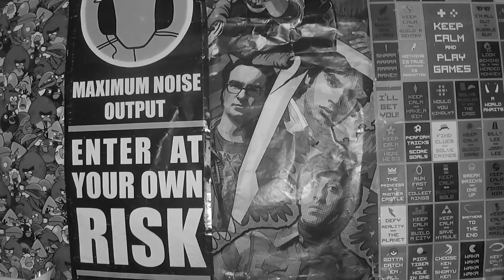Kendte Youtubere: Fyrværkeri Springer I Min Hånd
BESKRIVELSE: Alt er self kun ment i sjov, eller opfundet for underholdningens skyld! I denne serie er der en blandet stil med, at der laves sjov med youtubere, fordi jeg elsker at lave grin med folk, og deres video som folk holder af at se. Andre gange har jeg en slags samtale med dem, og indrager mine egne fortællinger. Alt sammen for, at promovere og give et grin på en nytænkende måde! I dag kigger Lordthechristian fra R&C nærmere på Futtes video, hvor han viser sit fyrværkeri frem! Der bliver snakket om angreb på Hells Angels, angreb på naboer, og raket der rammer drivhus! xD Jeg håber dette bliver en sjov og underholdende video for jer, selvom jeg er lidt skør! xD